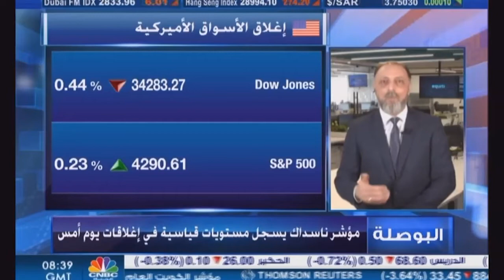التحليل اليومي للأسواق العالمية 29 يونيو2021